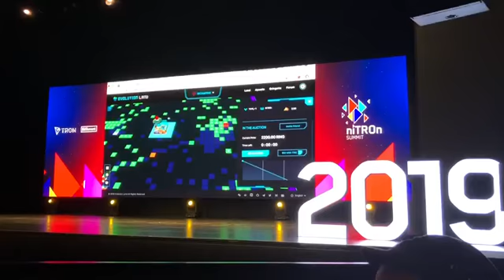EvolutionLand Presentation @ NiTron Summit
This is a presentation at NiTron Summit in 2019.

🔥🔥🔥🔥🔥BEST CROSS BLOCKCHAIN GAME IN CRYPTO🔥🔥🔥🔥🔥